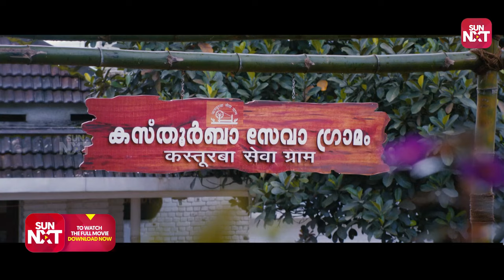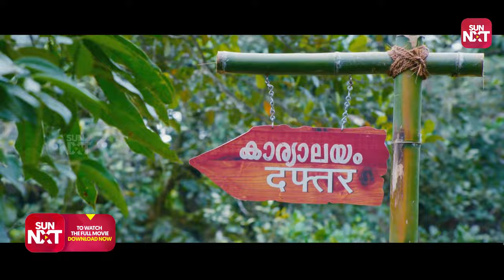Hilarious Comedy Scene | 101 Weddings | Malayalam | Kunchacko Boban | Jayasurya | SUN NXT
Hilarity ensues when a gang of con artists enters a mass marriage ceremony.

Watch this Malayalam Comedy Movie on the SUN NXT app.

101 Weddings is a 2012 Malayalam romantic comedy film directed by Shafi and starring Kunchacko Boban, Jayasurya, Biju Menon, Samvrutha Sunil, and Bhama in the lead roles. The film is written by Kalavoor Ravikumar based on a story by the director.